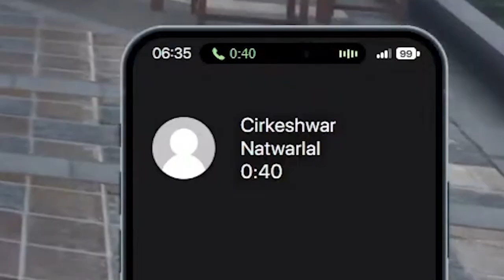Chuchu Funny Call Exposed / GTA 5 RP